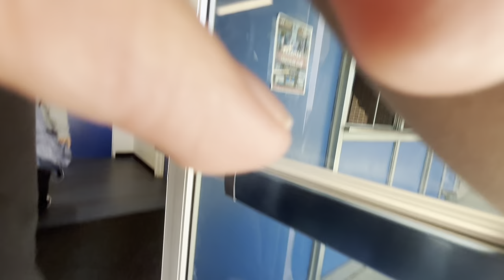Gahr Senior Year Badminton Game